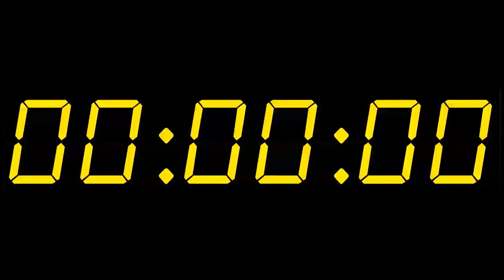3 MINUTES - TIMER WITH CLOCK SOUND AND FIRE ALARM - COUNTDOWN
3 MINUTES - TIMER WITH CLOCK SOUND AND FIRE ALARM - COUNTDOWN
3 MINUTOS - TEMPORIZADOR COM SOM DE RELÓGIO E ALARME DE INCÊNDIO - CONTAGEM REGRESSIVA
3 MINUTOS - TEMPORIZADOR CON SONIDO DE RELOJ Y ALARMA DE INCENDIO - CUENTA REGRESIVA
3 MINUTES - TIMER MIT UHRENKLANG UND FEUERALARM - COUNTDOWN
3 MINUTES - MINUTERIE AVEC HORLOGE ET ALARME INCENDIE - COMPTE À REBOURS